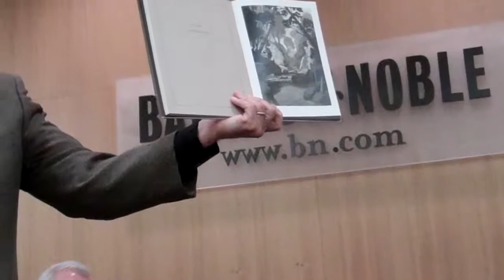Linda Sue Park on "The Harp"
Linda Sue Park, author of Project Mulberry, talks about "The Harp", her story selection from The Chronicles of Harris Burdick.